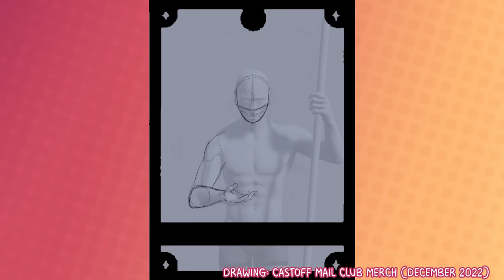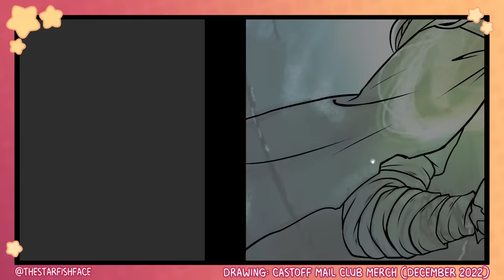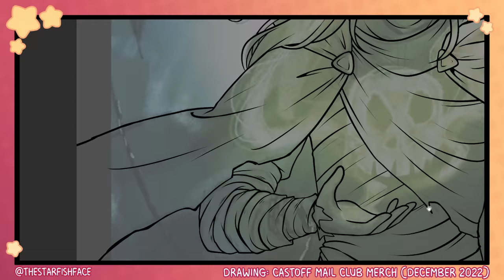My Weirdest Injury Stories | Art + Storytime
I kinda got stabbed once. Let's talk about it.

COMIC: Read my webcomic Castoff!

CONVENTIONS: I'll be selling my art at upcoming conventions!!

2ND CHANNEL: I post shorts and gaming stream archives on my new 2nd channel, @thestarfishface-etc

The Royal Beasts, No Dogs on the Beach, The Legato Conservatory, The Meaning of Strength, A Rebuilding Year, Crystal Minuet, Oh Hey, it's Hodge Podge, A Far Friendlier Robot, The Hugbear Family, Zero Gravity Trash Ball, Robot Rematch, and See You Later